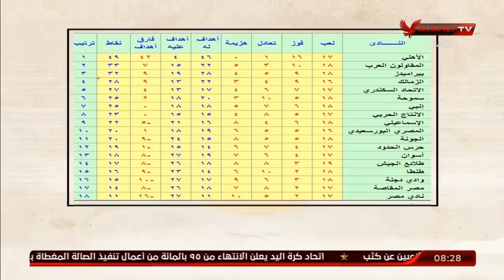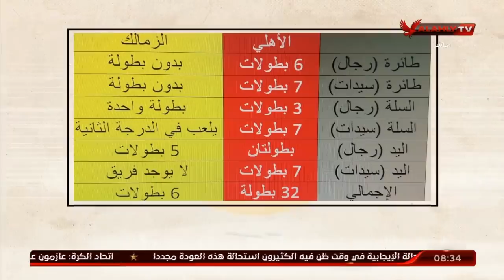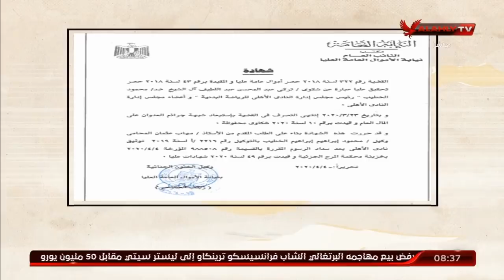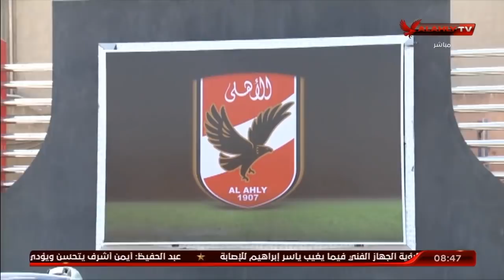بعظمة لسانه | قول كمان يا ابن النادي "ج1" | مللك وكتابة